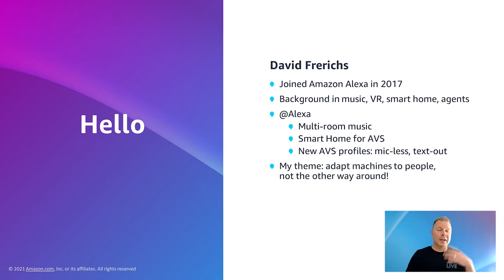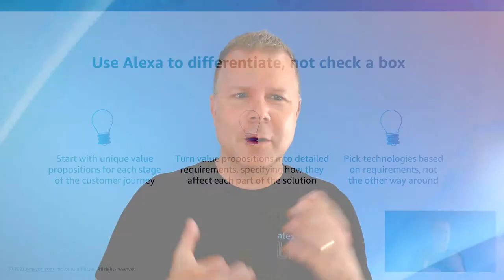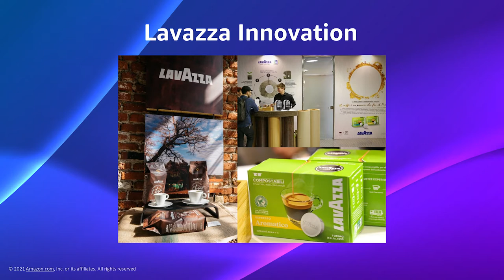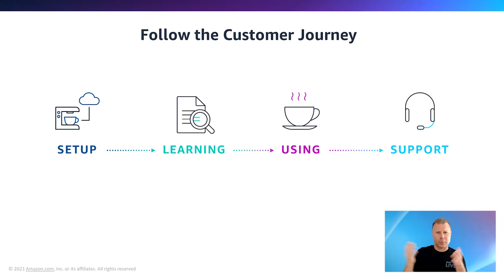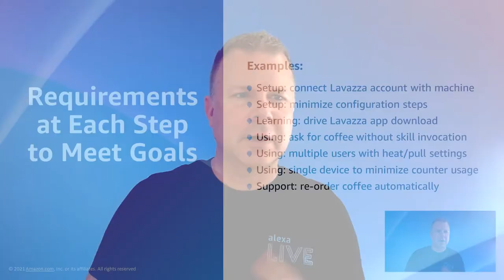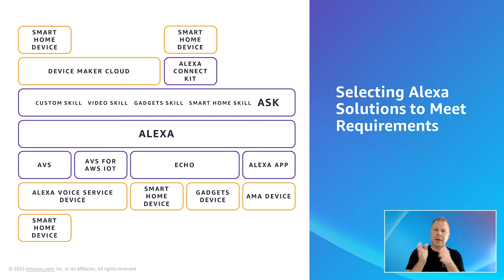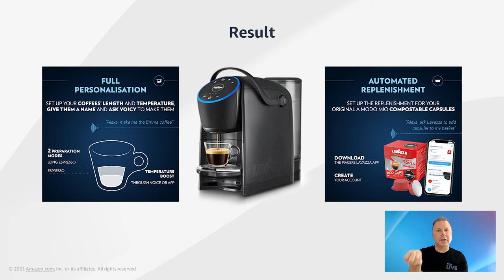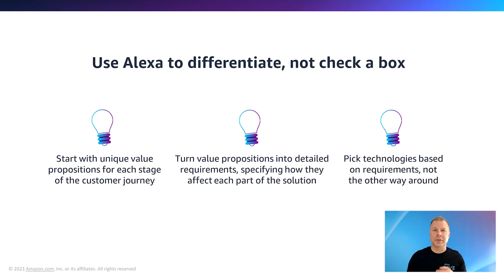Lavazza Voicy: How to Work with Alexa to Deliver a Truly Differentiated Product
Find out how Lavazza engaged and collaborated with the Alexa team. Using Amazon's end-to-end customer journey framework, Lavazza defined the experience, selected the right combination of Alexa technologies, picked a system integrator and manufacturer, and launched their product with a personalized brewing experience.